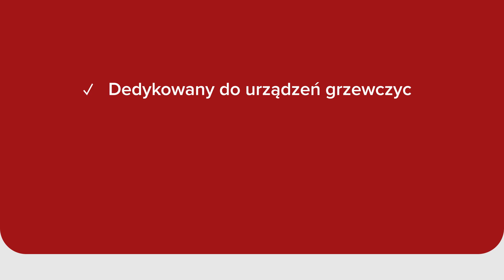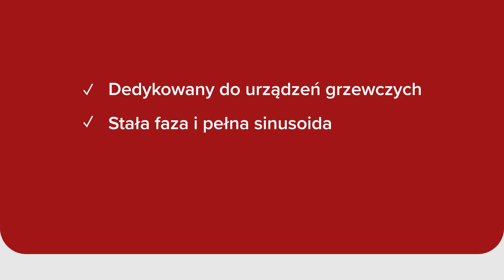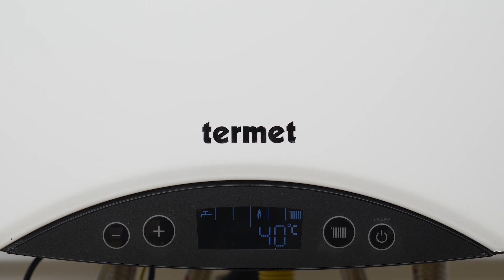Współpraca kotła z UPS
Czym jest UPS? Czym kierować się podczas jego zakupu do urządzenia grzewczego? Jak podłączyć UPS do kotła? Posłuchaj naszych ekspertów: Marty Pardo-Głąb, specjalisty ds. marketingu Termet S. A. i Wojciecha Korościka, specjalisty ds. urządzeń grzewczych Termet S. A.